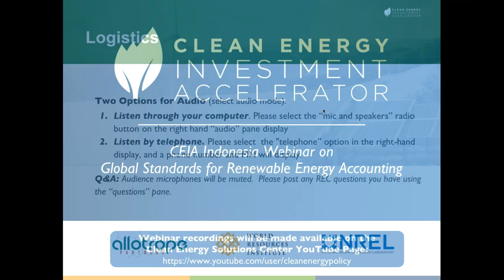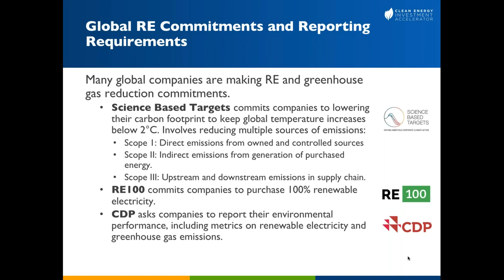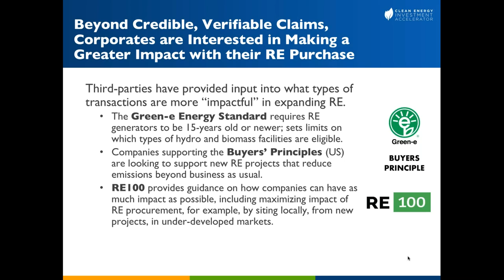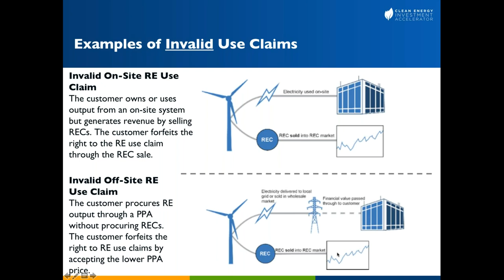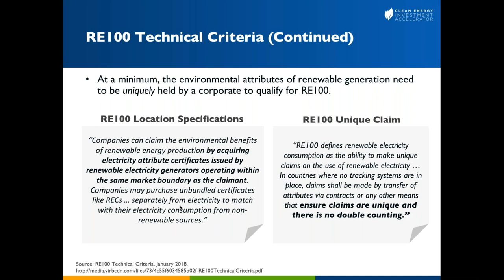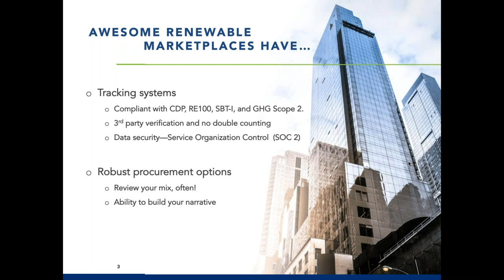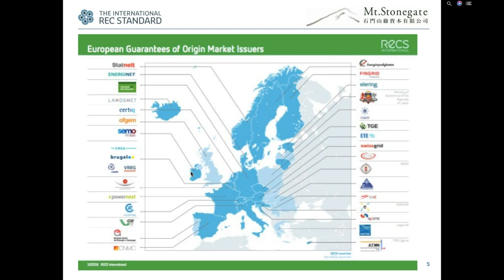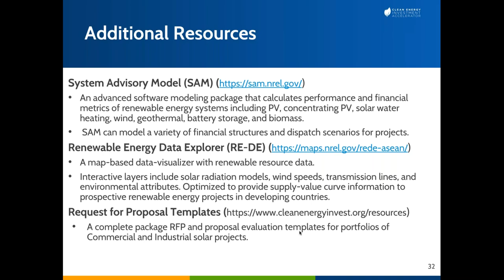CEIA Indonesia: Global Standards for Renewable Energy Accounting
This webinar, hosted by the Clean Energy Investment Accelerator, will provide an overview of international corporate renewable energy commitments and tracking systems, such as Renewable Energy Certificates (RECs) which can support corporate buyers in Indonesia to achieve global targets. Expert speakers will provide information to support companies’ understanding of international reporting requirements, the role of RECs in various corporate procurement pathways, and best practices for monitoring and verification.